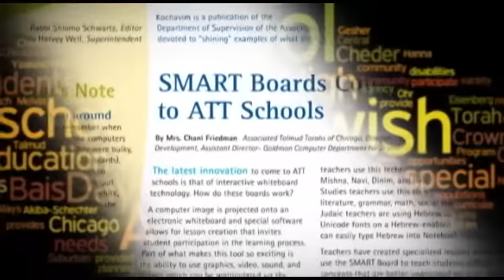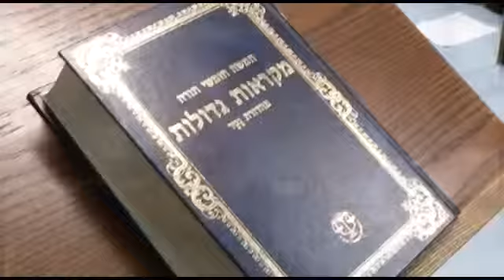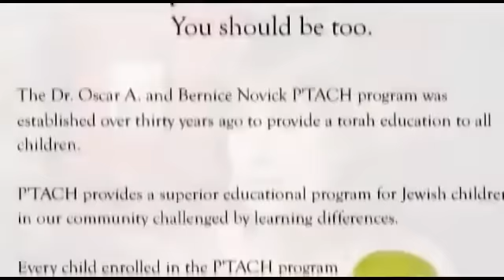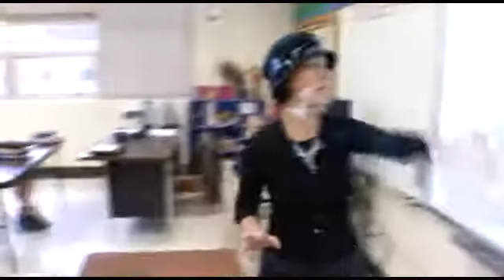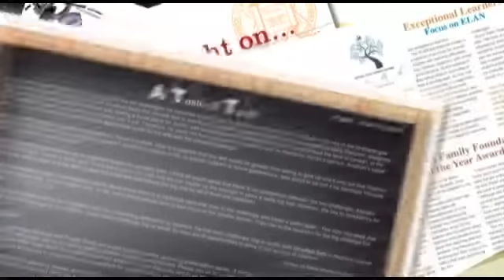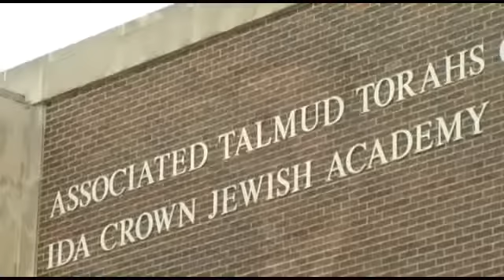Associated Talmud Torah 2010